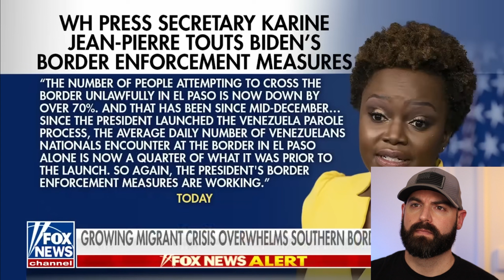Gov. Abbott calls out Biden during border visit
In this clip from The Bald Brad Show, President Biden is visiting the southern border Sunday for the first time in his presidency, amid growing political pressure in Washington on the issue and while migrant numbers remain at historic highs.

Biden landed in El Paso, Texas, which has been the epicenter of a recent spike in migrant encounters. The White House says he will meet with elected local officials and community leaders while also assessing border operations.

"I know that migration is putting a real strain on the border and on border communities," Biden said Thursday.

There were more than 2.3 million migrant encounters in FY 2022 alone, topping the then-historic 1.7 million encountered in FY 2021. So far in FY 2023, which began in October, the first two months have outpaced the same period last year — with 233,740 encounters in November, compared to 174,845 in 2021 and 73,994 in 2020.

A Texas border congressman said that the White House's explanation for why he "couldn’t attend" President Biden’s first-ever trip to the southern border is "insulting" and shows the administration is "not willing to work" with the GOP.

Texas Republican Rep. Tony Gonzales of El Paso was snubbed by the White House on Biden's visit to his district which covers a large swath of the southern border.